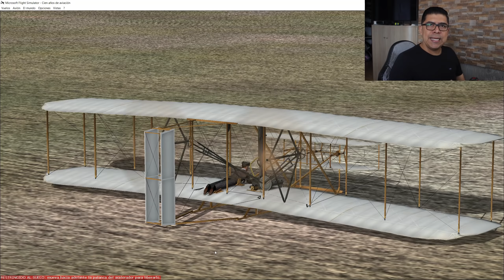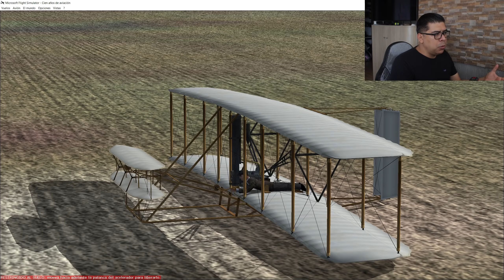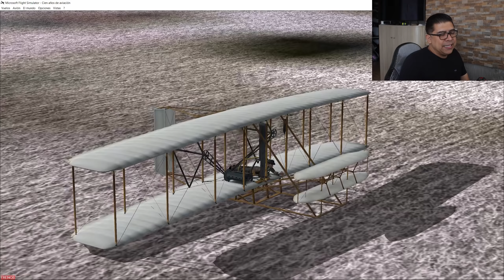HERMANOS WRIGHT 🛩 ¡VOLEMOS EL PRIMER AVIÓN DE LA HISTORIA! Sin ningún instrumento de vuelo. (#190)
Links

- ¿Por que se van los aviones de Venezuela?

- Visita a los restos del avión de LaMia (Chapecoense)

- Avianca contrata pilotos extranjeros.

- Viajar en avión de pie, propuesta de Viva Colombia

- Piloto explica comunicaciones entre control y avión accidentado.

- Análisis del informe del accidente aéreo del avión de LaMia, (Chapecoense)